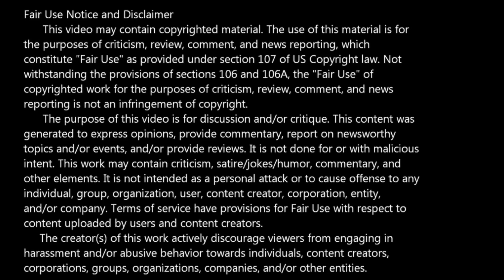Iron Sights Graphic Novel (2018, Splatto Comics) Review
Controversial comic writer Richard C. Meyer brings readers a tale of a bored sniper who causes problems along the border when he tries to save a young woman.